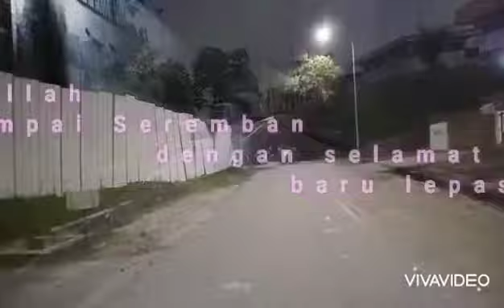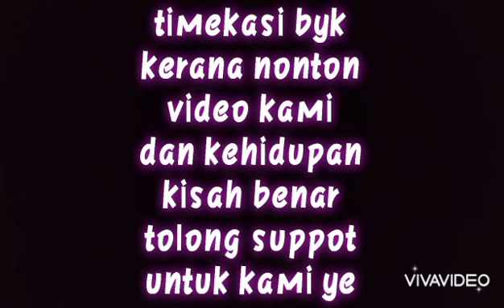kehidupan seorang drive truck episod 28/hantar barang Seremban & banting 8.12.21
assalamualaikum semua tolong support ye hanya tuhan saja yang balas jasa baik mudah mudahan murah rezeki aminn